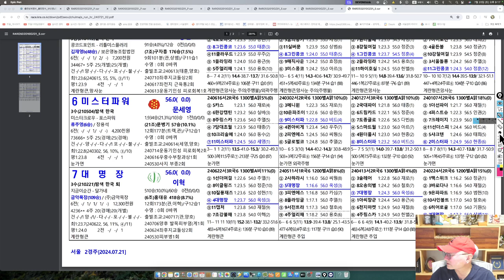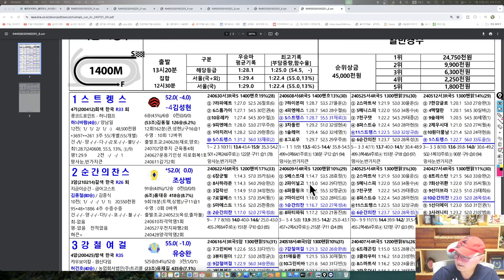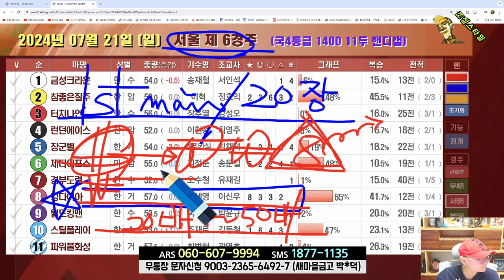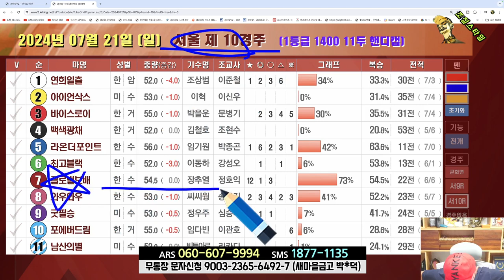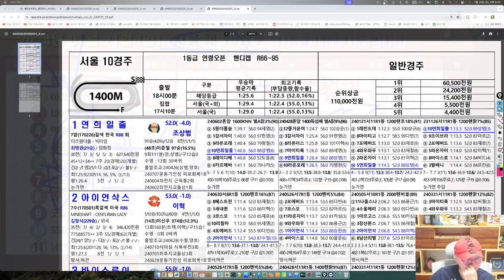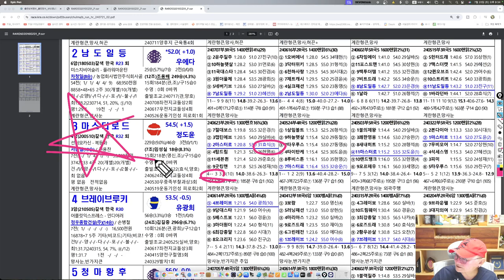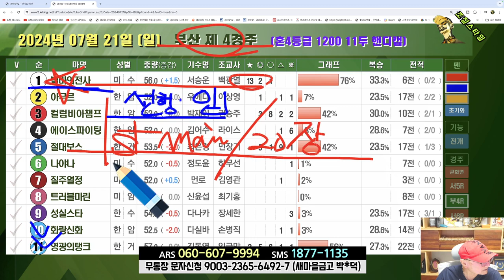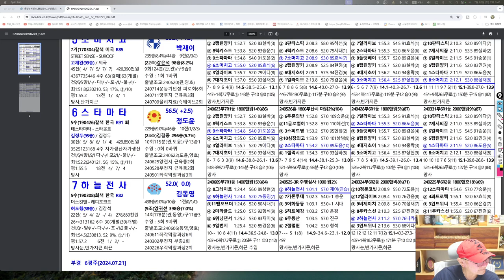[경마] 조철스타일 경마/ [7/21/일요] 실전베팅 / 징검다리 UCC